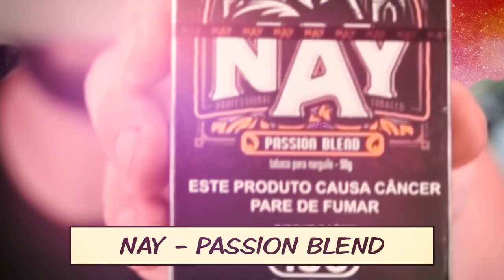COLEIRA DE CHOQUE feat. HOOKAH DEALER! | [S03E25]